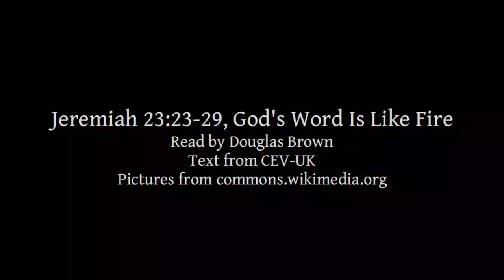Jeremiah 23:23-29 | God's Word Is Like Fire | Lectionary bible reading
Jeremiah 23:23-29, God's Word Is Like Fire